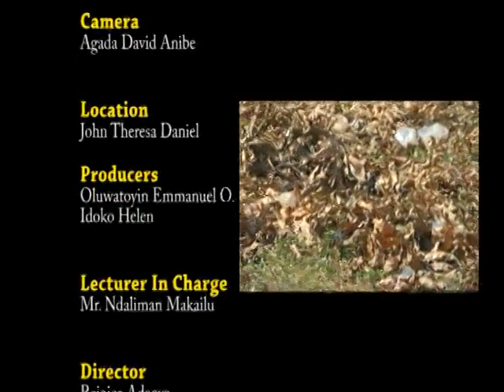DOCUMENTARY ON REFUSE DUMPING IN BIDA BY GROUP 5 HND 1 (A)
This is a documentary production is on Environment and some of the issues. By Group 5, HND 1  (A) Students of Mass Communication of the Federal Polytechnic Bida.